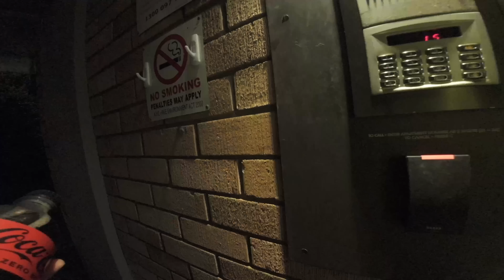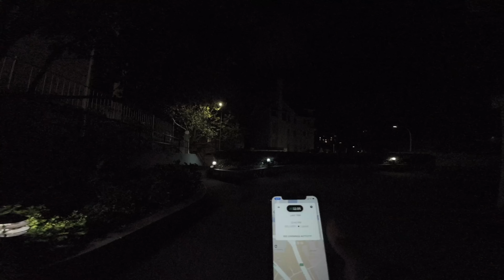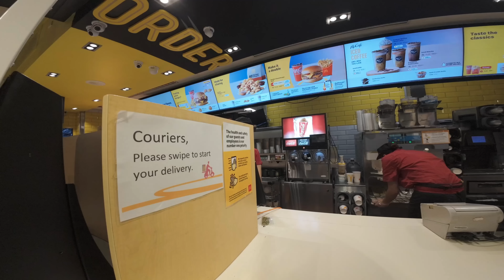Quantos Dólares Eu Fiz Na Madrugada ?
Link dos Aplicativos de Delivery Que Eu Uso Na Australia 🇦🇺

Acessório

Suporte p/ Celular